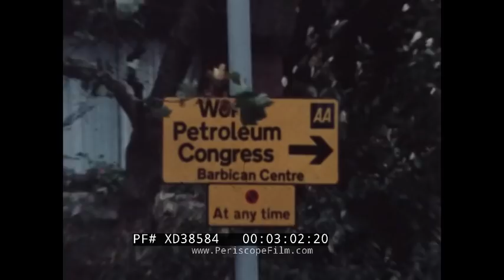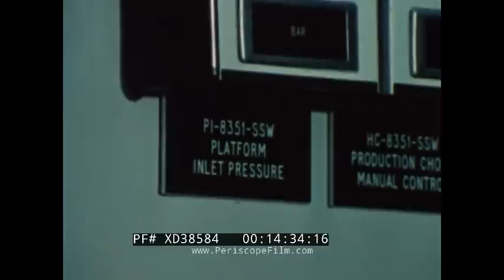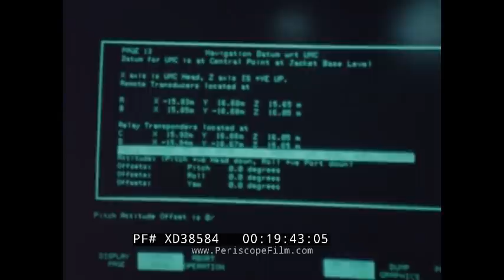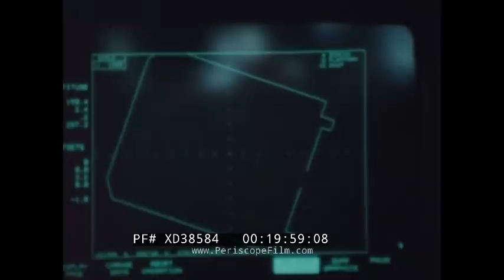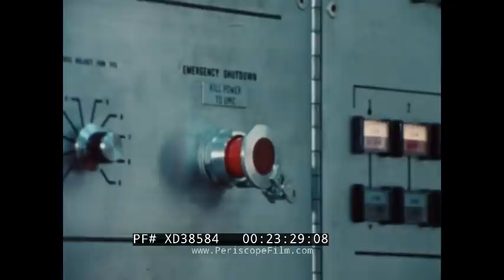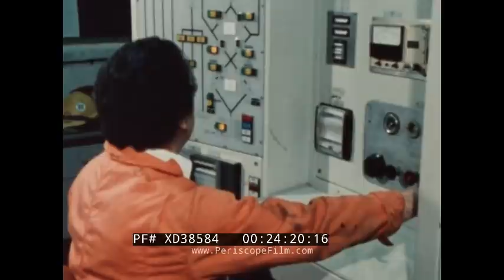“ SUBSEA PIONEERS ” 1980s SHELL OIL NORTH SEA CENTRAL CORMORANT UNDERWATER MANIFOLD CENTER XD38584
This 1980s color film from the Shell Oil Company focuses on the 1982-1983 installation of the Underwater Manifold Center (UMC) in the Central Cormorant field of the North Sea, then the most sophisticated subsea oil production system of its kind (TRT: 27:23).

Film opens on NASA mission control in Houston during the Apollo 17 mission. Astronauts Harrison Schmitt and Eugene Ceran walk on the moon (0:10). A starscape crossfades to deep sea photography of the ocean floor. A partial view of a submersible in low light (0:34). A closeup and a medium shot of the submersible. Narration: “There is a need for something more permanent on the seabed than man himself” (1:27). Lower third text: “Holland 1982” over a press conference speech by John Jennings, Managing Director of Shell Expro. A champagne bottle christens a new project (1:56). The UMC, or Underwater Manifold Center is introduced: “It is, in effect, a giant robot… Over the next 25 years, it will produce billions of gallons of oil, entirely by remote control (2:25). Opening titles: “Subsea Pioneers” (2:50). A sign for the World Petroleum Congress at the Barbican Centre in London. Project Technical Advisor Tom Childers speaks, standing next to a scale model of an Exxon Submerged Production System (SBS) (3:01). Crossfade to footage of the real SBS during its 1974 installation in the Gulf of Mexico (3:46). An undulating sea jelly drifts past a subsea production system (4:03). A massive concrete and steel oil production platform stands high above sea level (4:41). An algae-covered subsea structure (5:10). An oil production platform at sea. Reels of magnetic tape. A smaller, remote-controlled satellite well developed by Shell (5:33). A production platform in Britain’s North Sea. A ship is tossed violently by waves on the high seas (6:36). Exterior: “Shell-Mex House.” John Jennings speaks in an office interview. A map indicates Aberdeen and the Cormorant Field, where the UMC was to be installed (7:13). An interview with Chief Engineer Don Henry discusses the design process. An engineer reviews a blueprint (8:15). The UMC under construction, and in an illustration (9:01). Animation shows the process by which the platform and manifold system drills the Cormorant Field for oil. A “Christmas tree” valve (9:20). An underwater pipeline sends the oil ashore. Treated water is pumped in the opposite direction (10:13). A Remote Maintenance Vehicle (RMV) is tested above ground in Holland. Animation shows how the maintenance vehicle travels down a line from a platform to the UMC (11:14). A man uses a switchboard to control the RMV, testing a valve change (12:21). Engineers handle a string of precision tools, then feed them into fluid-filled lines (12:41). A sign: “Testing Grounds.”  On the map, the test area is outlined. Control panels (13:50). The UMC is christened and launched. Four men toast glasses of champagne (14:40). The semi-submersible crane barge Hermod (15:11). Project Team Engineer Bill Gamage. Workers in orange. Welding (15:25). The UMC begins its journey to the seabed (16:28). An engineer and a Project Manager speak as the line is attached (16:45). Men struggle with a hook and line. Remote CRT monitors (18:00). Animation illustrates progress (18:58). Computer screen readouts. Tense engineers. Touchdown (19:43). The pipeline connection process in illustration and reality, via aerial photography (20:29). Insulated steel pipes on shore, towed out to sea (21:28). A remote controlled arm works on the submerged UMC (22:08). The UMC’s main control panel (22:49). A rotating drill (23:31). Title: “May 1983” and audio news clips, continued interviews (24:04). A fish swims past the UMC. An illustration of the completed project (25:09). Tom Childers mentions a goal of continuing this work for another 20 years. Jellyfish and ominous music. Logos: “Cresswell Film Unit, Shell/Esso U.K. Exploration and Production” (26:00).